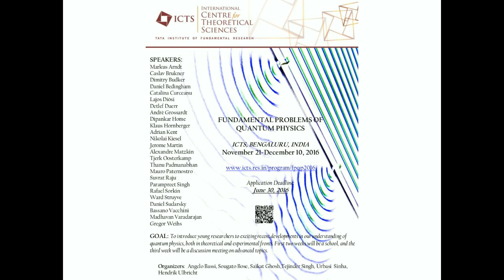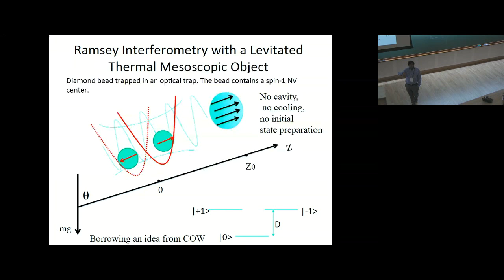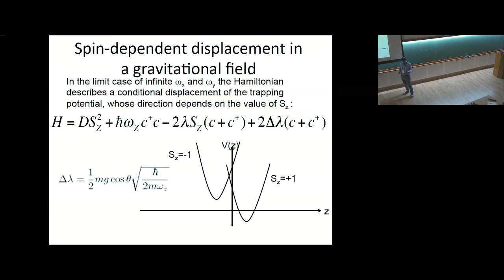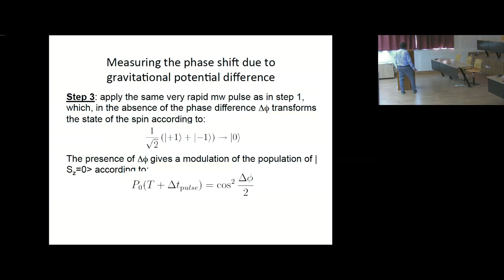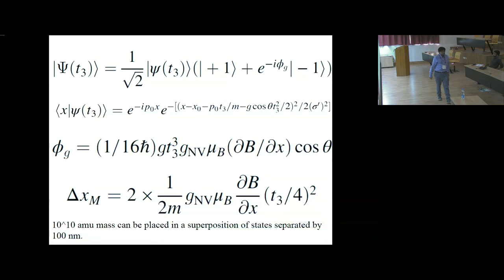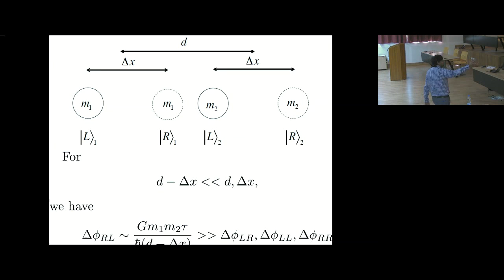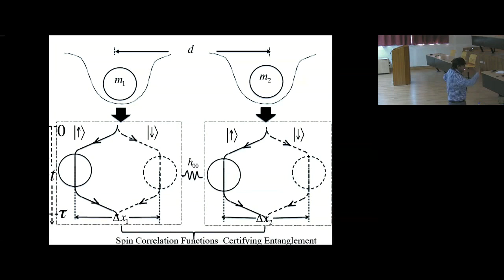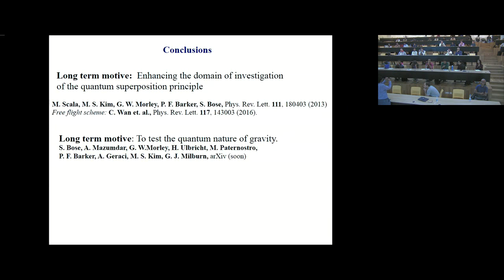Matter Wave Ramsey Interferometry & The Quantum Nature of Gravity by Sougato Bose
21 November 2016 to 10 December 2016
VENUE
Quantum Theory has passed all experimental tests, with impressive accuracy. It applies to light and matter from the smallest scales so far explored, up to the mesoscopic scale. It is also a necessary ingredient for understanding the evolution of the universe.  It has given rise to an impressive number of new technologies. Yet it suffers from internal problems of consistency. On top of this, its unification with general relativity is still problematic, and no fully satisfactory quantum theory of gravity yet exists.

This program will explore the current state of the art and future perspectives in the foundations of quantum theory, also in connection with its unification with general relativity. It consists of a two-week school, followed by a discussion meeting. The topics to be covered in the school include:

School 1st Week - Theory: The measurement problem and its proposed solutions, Role of gravity in wave function collapse, Weak measurements, Quantum Measure and the Born rule, Trace Dynamics and Non-Markovian Dynamics.

School 2nd Week - Experiment: Matter wave interferometry, optomechanics experiments, entanglement experiments, tests of decoherence and experimental tests of the quantum measure.

A Discussion Meeting will be held during the 3rd week. During this meeting, the following questions will be addressed: What is the state of the art in experiments testing quantum theory with light, and with matter? What are the conceptual implications of gravity applied to quantum systems? What are the limitations imposed by, or new possibilities allowed by entanglement in relativistic quantum systems? How can we arrive at a coherent description of the early universe? Do we need a deeper level theory, which goes beyond quantum theory?

More information about the program will be added in the near future.

0:00:00 ICTS
0:00:11 University College London
0:00:20 Matter Wave Ramsey Interferometry & The Quantum Nature of Gravity
0:01:13 Tiny Superpositions of a Macroscopic Object
0:05:11 Ramsey Interferometry with a Levitated Thermal Mesoscopic Object
0:08:02 Coupling between the spin and the motion
0:10:05 In the limit case of infinite w,
0:12:52 The interferometric scheme
0:13:26 Evolution of an arbitrary coherent state (at the time period it comes back!)
0:16:03 Measuring the phase shift due to gravitational potential difference
0:16:25 Free particle in an inhomogeneous magnetic field (acceleration ta or -a)
0:27:11 A Schematic of two matter-wave interferometers near each other
0:28:53 If they interact only
0:30:17 If they interact only through the
0:31:45 For
0:40:38 What does it imply in the context of low energy effective field theory?
0:43:40 Long term motive: Enhancing the domain of investigation of the quantum superposition principle